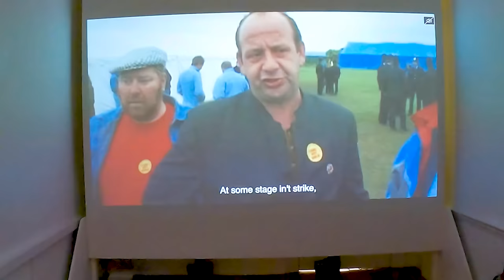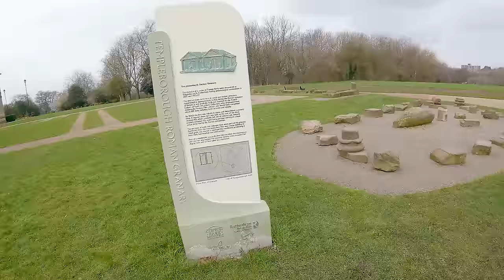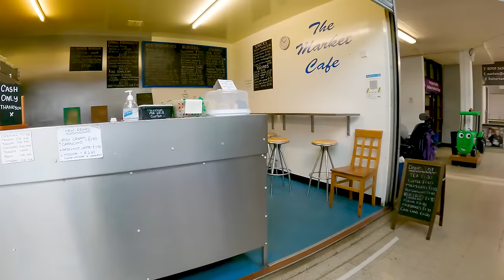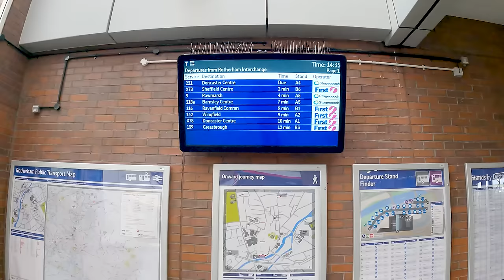Out of Town Shopping Centres Have Ruined Rotherham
FAQ